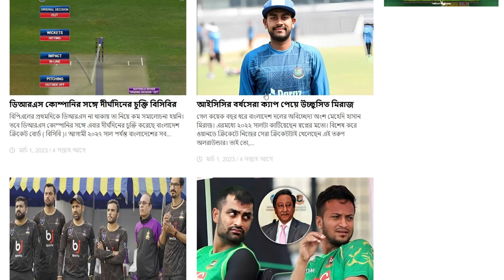বাংলাদেশের দ্রুততম ফিফটি | Bangladesh Cricket News | Bangladesh's fastest fifty